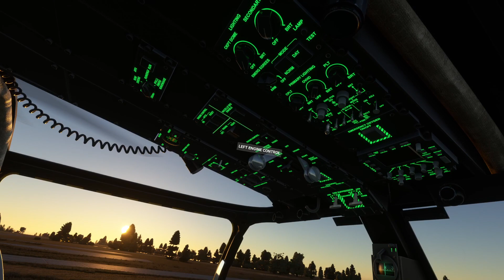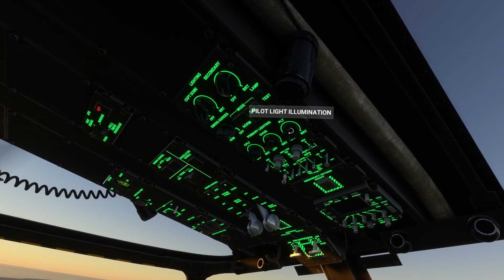MS Flight Simulator - VR - Ukraine, Sevastopol to Kerch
Osprey
Airports: UKSV - UKFK
World Tour Map: